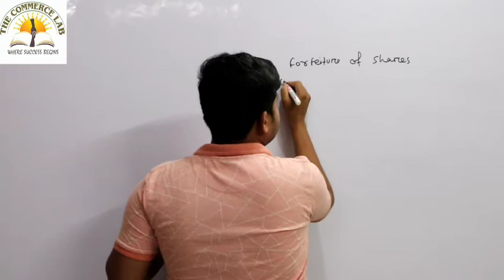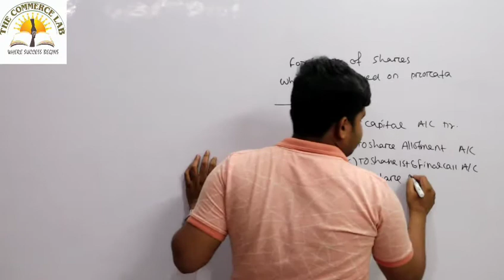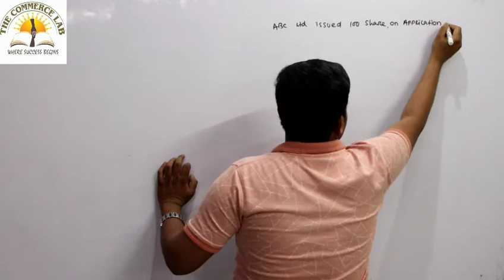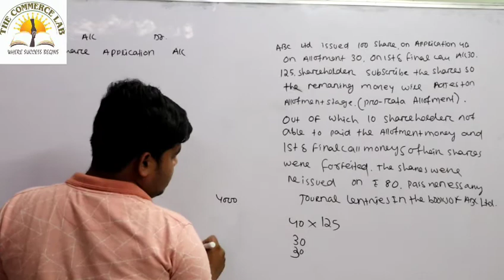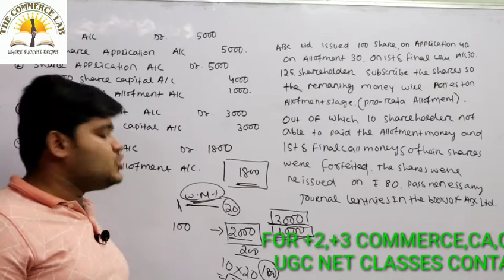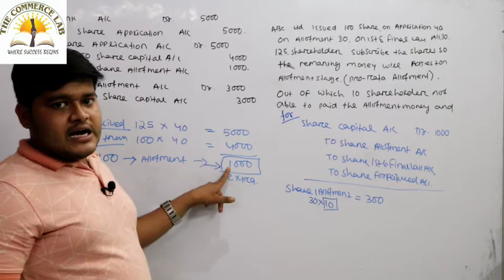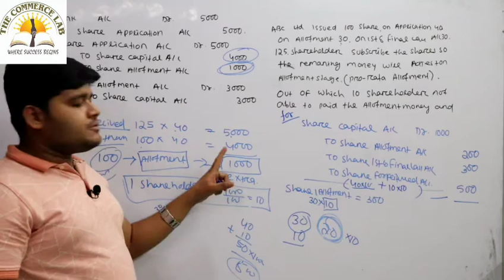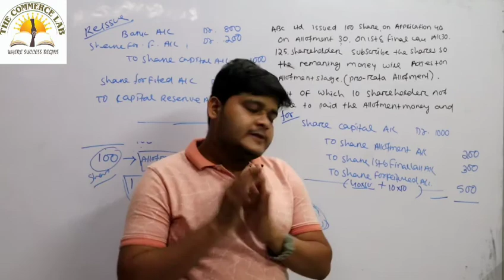CORPORATE ACCOUNTING CLASS NO 13 FORFETIURE OF SHARES WHICH WAS ISSUED ON PRO RATA ALLOTMENT